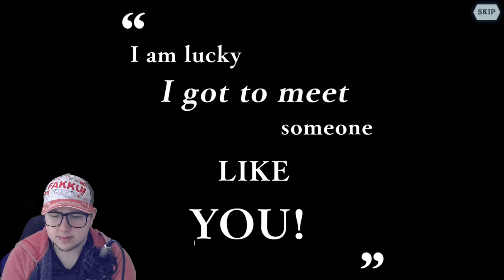A NEW WAY OF RECORDING. AN ACCOUNT OF TRUE BEAUTY. - Danmachi : Memoria Freese - Android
Bless this world and all of it's inhabitants.